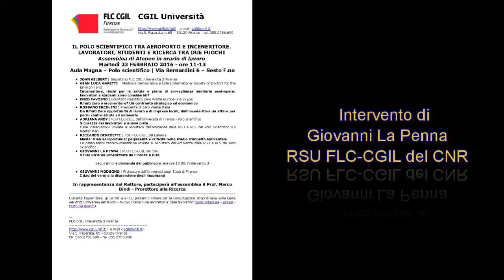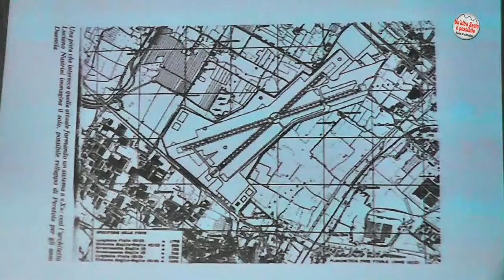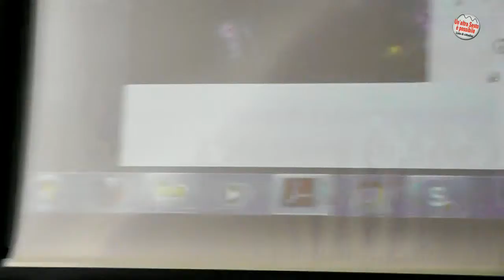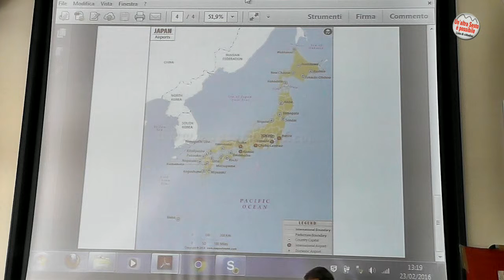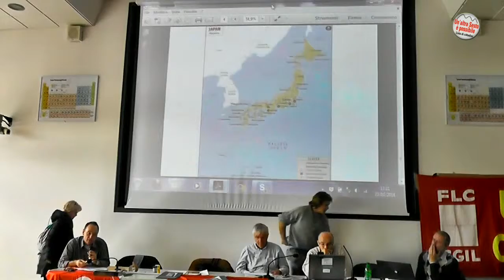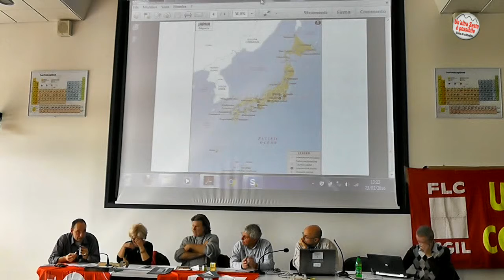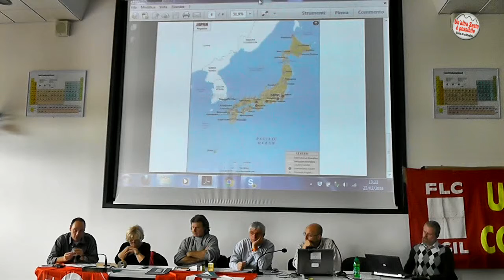Il Polo Scientifico fra aeroporto e inceneritore. Relatore Giovanni La Penna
23 febbraio 2016, Assemblea di Ateneo. Lavoratori, studenti e ricerca fra due fuochi. Relatore giovanni La Penna, RSU FLC-CGIL del CNR.
Verso un'area urbanizzata da Firenze a Pisa.